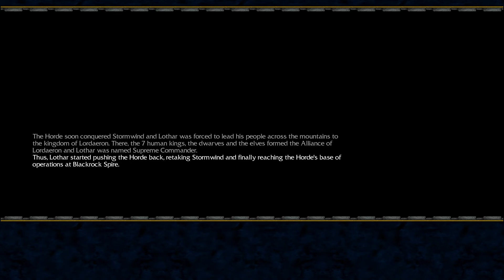Warcraft 3 - Assault on Blackrock Spire - Anduin Lothar vs Ogrim Doomhamer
With the Alliance led by the legendary Anduin Lothar , he and his allies lead by  Muradim Bronzebeard , Uther the Lightbringer, Khadgar , Milan , Tirion Fordring, Alexandros Mograine, Turalyon and Kurdran Wildhammer , lay siege to Blackrock Spire